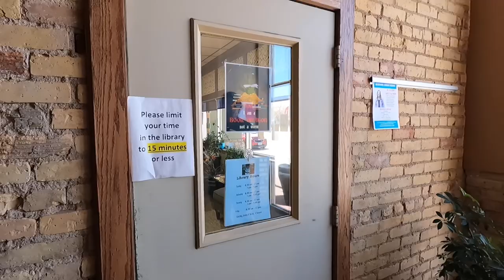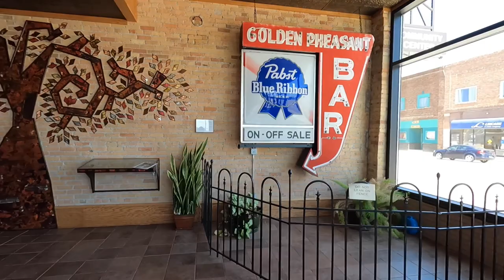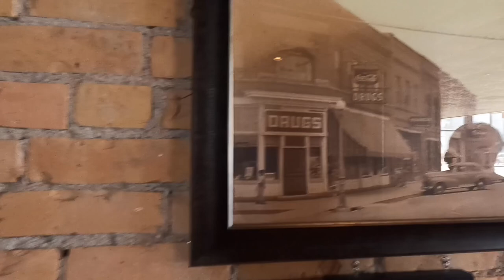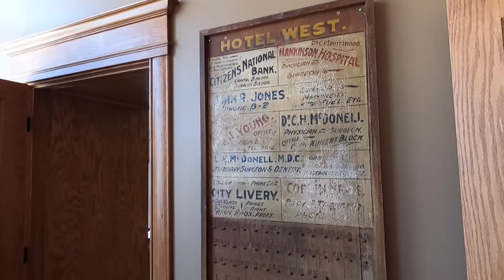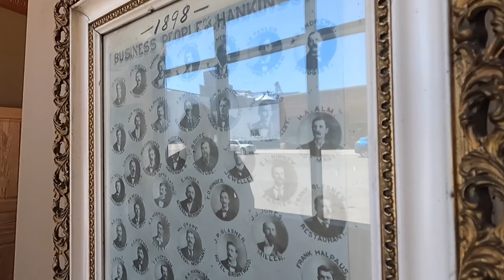SUCKERS !!! YOU'RE RECORDING ??- CITY HALL - NORTH DAKOTA - First Amendment Audit - Amagansett Press